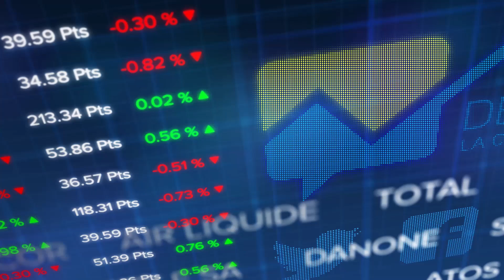Le debrief Bourse du 8 septembre : le CAC 40 replonge avec le Nasdaq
Quand je vous disais hier qu'on était parfois mieux sans Wall Street. Le CAC 40 est reparti dans le rouge aujourd'hui. Il clôture à -1,59% vers les 4.974 points. Il a toutefois réduit ses pertes en fin de journée alors qu'il a lâché jusqu'à 2,3% en séance.

L'indice français a une nouvelle fois été entraîné en territoire négatif par la poursuite de la correction sur le marché américain et notamment sur le Nasdaq.

Le week end de trois jours n'est pas venu calmer les velléités baissières de l'indice des valeurs de technologiques qui cède 2,7% à 17h45, essayant de tenir le seuil des 11.000 points. Le Dow Jones cède, lui, 1,75%.

Parmi les valeurs, citons Tesla qui abandonne 15% : les investisseurs ont été déçu d'apprendre que le constructeur de voitures électriques n'intégrerait pas l'indice S&P 500, comme ils s'y attendaient. En revanche, Nikola bondit de 39% après l'annonce par General Motors d'une prise de participation de 11%, dans le constructeur de véhicules utilitaires hydrogènes / électriques. Valeurs en vue : M6, TechnipFMC, Europcar.